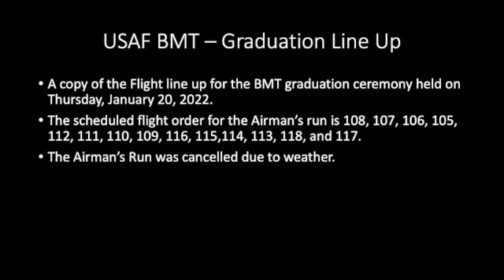US Air Force BMT Clips - Jan 21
Welcome to this episode of U.S. Air Force Clips for January 21, 2022.  The video features, the Pass-In-Review portion of the graduation ceremony for the newest Airmen and Guardians from Flights 105 – 118.  The ceremony was held on Thursday, January 20, 2022.  Congratulations to all.
Watch for additional U.S. Air Force Clips featuring pictures taken at other U.S. Air Force bases around the world.  Hope to See You Soon on the channel.